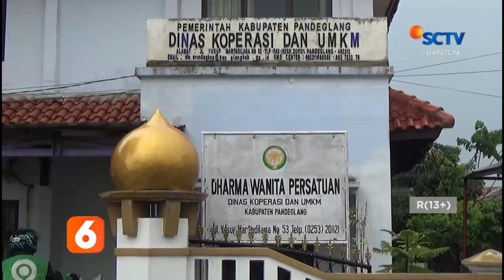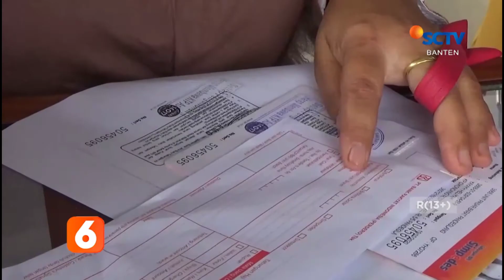PELAKU USAHA MIKRO DI PANDEGLANG MULAI TERIMA BLT BPUM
saksikan video lengkapnya hanya di